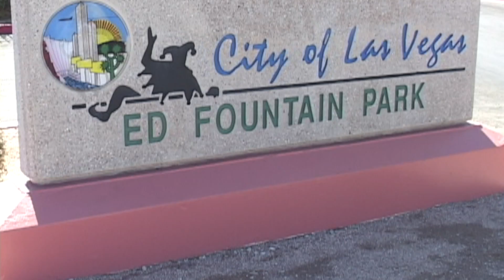INDIANA ELITE FC PREMIER vs FBSL TUZOS 02 BU14 CHAPMAN QF